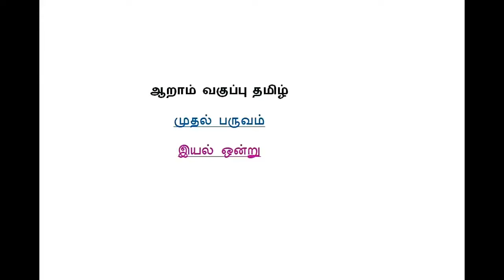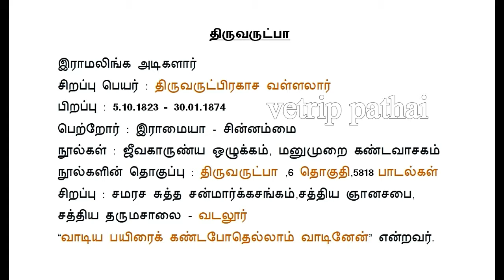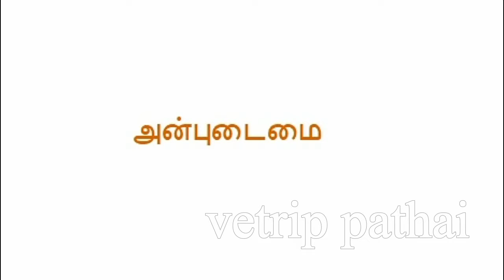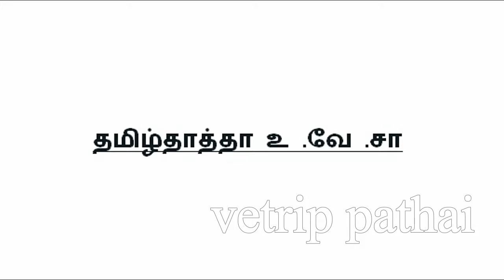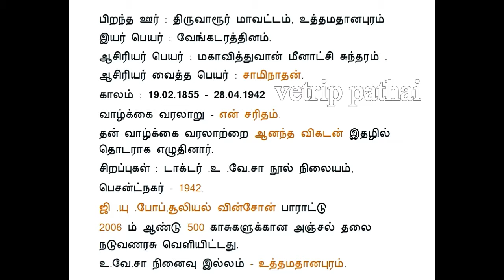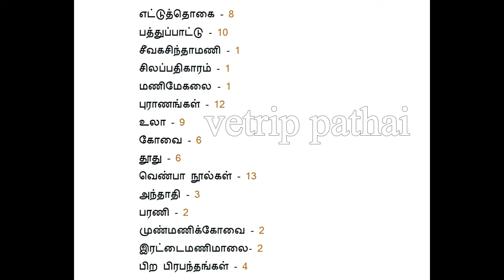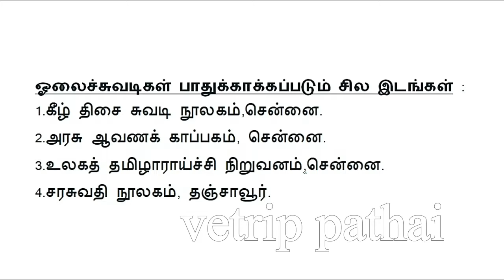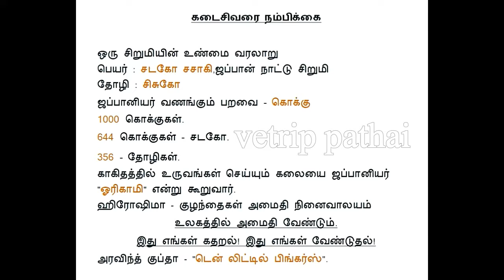TNPSC - 6ம் வகுப்பு தமிழ் - முதல் பருவம் - இயல் ஒன்று.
TNPSC Tips,
TNPSC short cuts,
Tnpsc impotent questions,
Tnpsc Tamil,
Tnpsc tamil short cuts,.